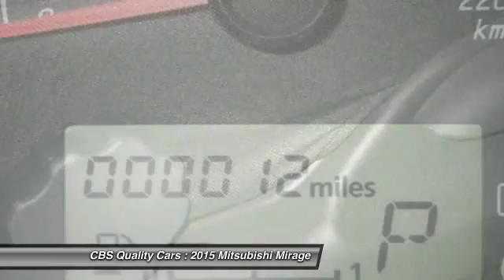2015 Mitsubishi Mirage Durham NC X4196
2015 Mitsubishi Mirage ES - $17000

1331 S. Miami Blvd.

Special Financing Available: APR AS LOW AS 0% OR REBATES AS HIGH AS $1,000! Climb into this admirable Vehicle and experience the kind of driving excitment that keeps you smiling all the way home!! All Around champ!!! Safety equipment includes: ABS, Traction control, Curtain airbags, Passenger Airbag, Front fog/driving lights...Other features include: Bluetooth, Power locks, Power windows, Climate control, Cruise control...Special Financing Available: APR AS LOW AS 0% OR REBATES AS HIGH AS $1,000! . See dealer for details. Discount taken from MSRP and includes all factory rebates and incentives. Not everyone will qualify for all rebates and incentives. Join us on Facebook.com/CBSCars